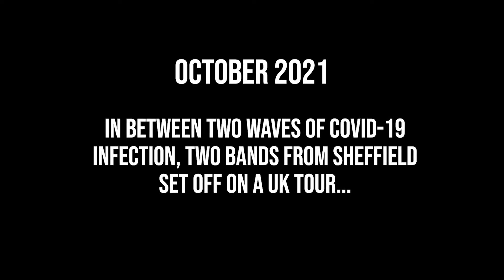GOZER X BA'AL TOUR Day 3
The tour makes it's 3rd stop for an intimate pub show in Stevenage.